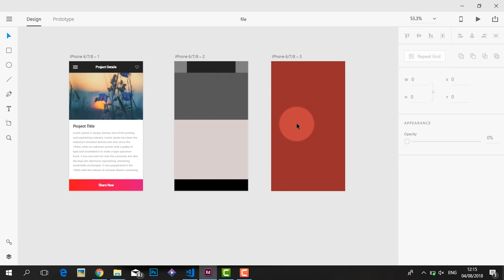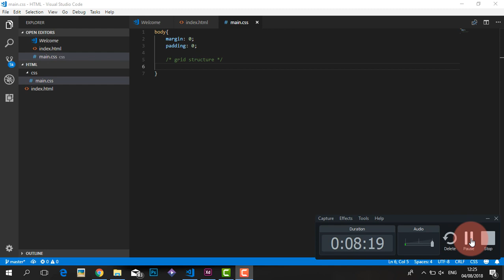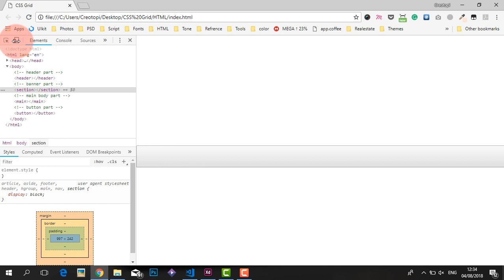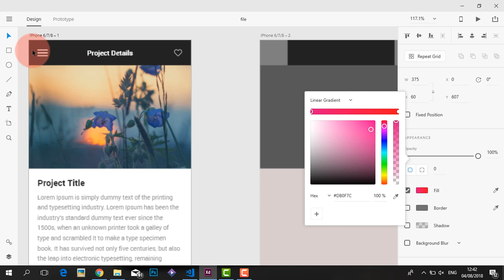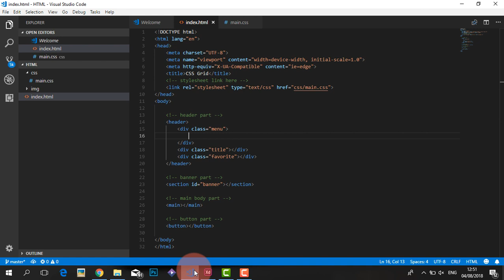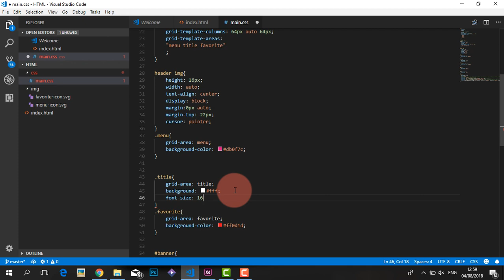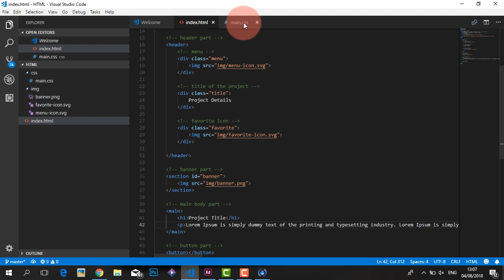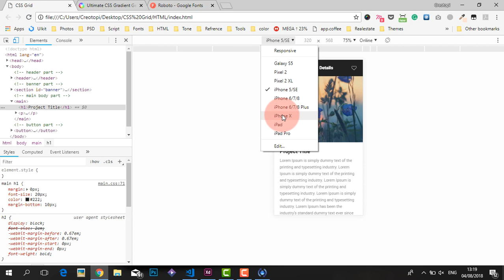Convert XD File to HTML and New CSS Grid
Have any doubt about this New CSS Grid, Please comment it below.

The chanel url put it below.